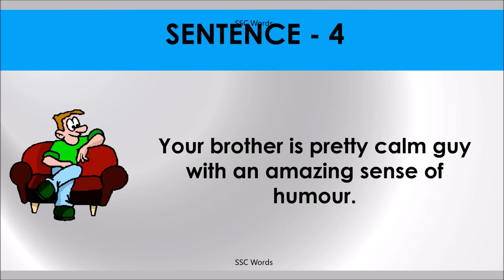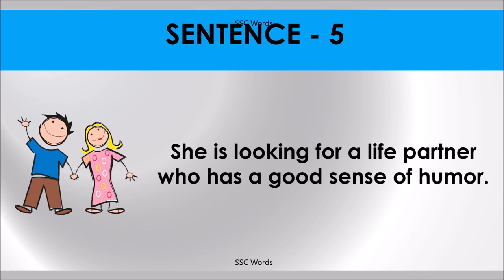SENSE OF HUMOUR Idiom 278 # Meaning and five sentences # SSC Words